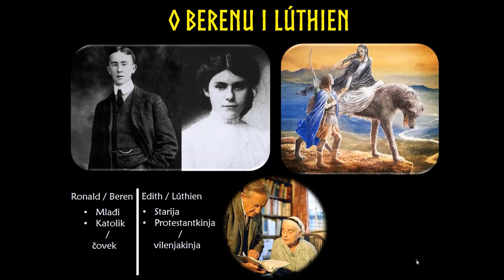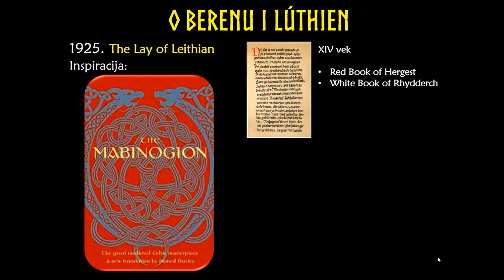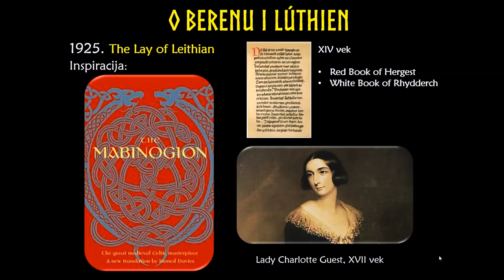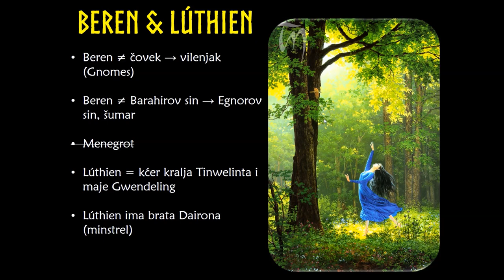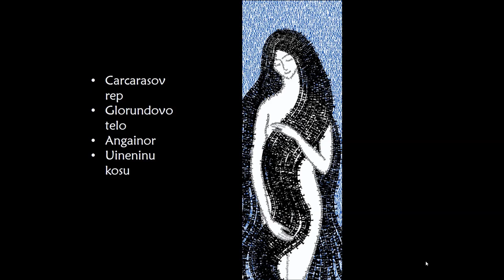Dve verzije priče o Berenu i Lúthien iz Tolkinovog legendarijuma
U videu objašnjavam razlike koje postoje između rane verzije priče o Berenu i Lúthien (kada je Sauron bio mačka) objavljene u "The Book Of Lost Tales 2" i zvanične verzije objavljene u "Silmarilionu".